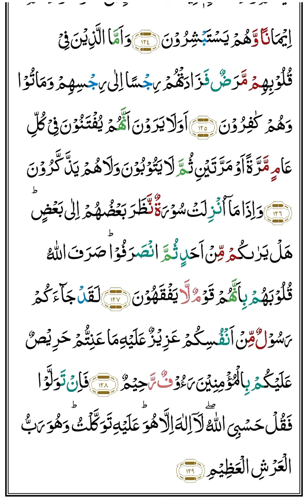Surah At-Tawba ❤️ | Saad Al-Ghamdi | Full Surah Recitation